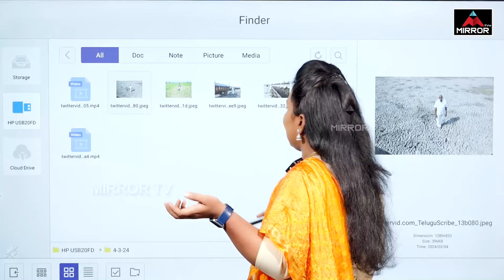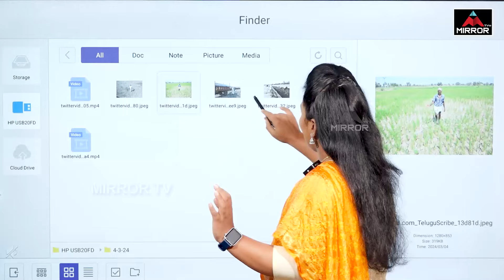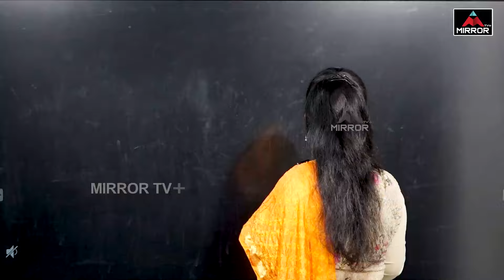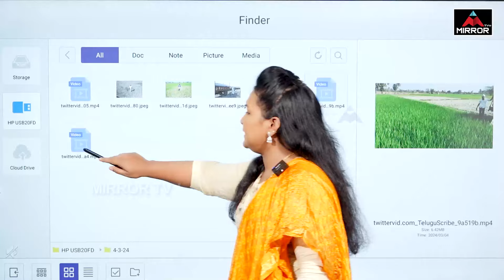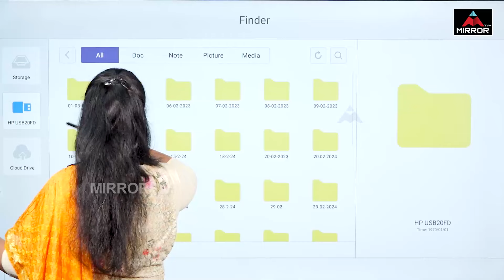కాంగ్రెస్, బీజేపీ కుట్ర బట్టబయలు | CM Revanth Reddy | PM Modi | KCR | Telangana | Mirror TV Plus